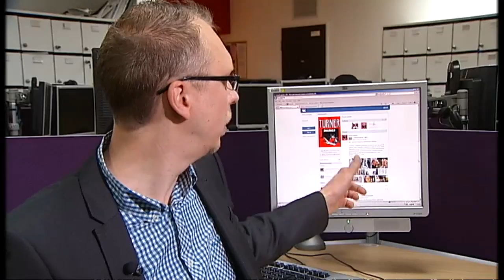Man admits murder and bomb attack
A Ukrainian student who'd been in the UK for less a week has admitted killing an 82 year old who was walking home from a mosque. Pavlo Lapshyn also pleaded guilty to planting bombs at three mosques in the Midlands.